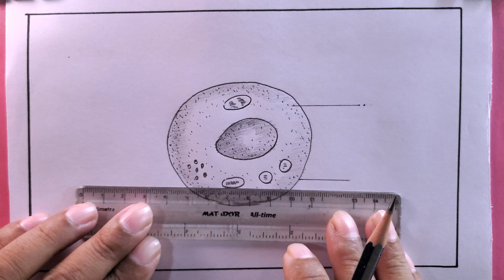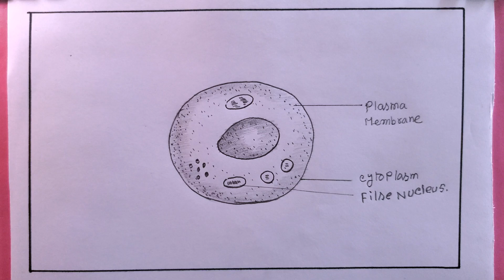how to draw red blood cell/draw red blood cells diagram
i draw the red blood cells with pencil on art paper on my easy technique.
in this video we know, how to draw red blood cells diagram
how to draw red blood cells in pencil
how to draw red blood cells class 10